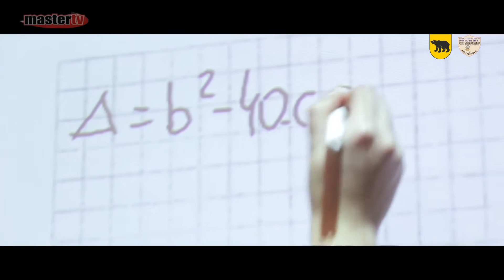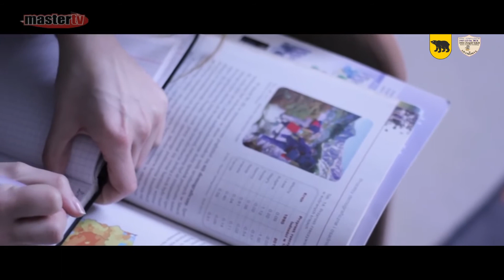ZS im. Gen. Franciszka Kamińskiego w Adamowie - film promocyjny